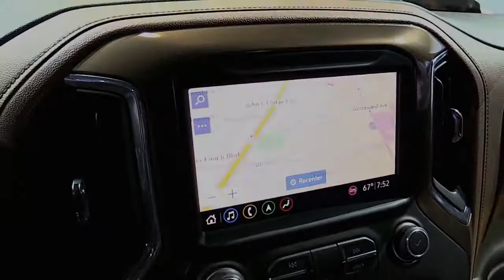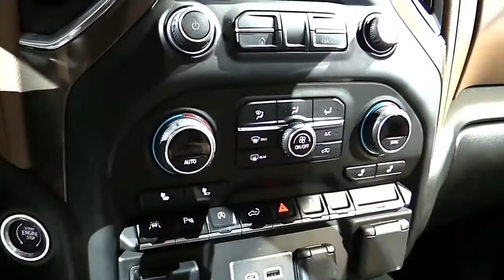2019 Chevrolet Silverado High Country Edition Pro Design Special Limited First Impression Lookaround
2019 Chevrolet Silverado High Country Edition Pro Design Special Limited First Impression Lookaround